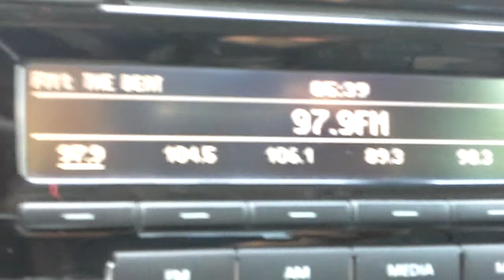97.9 the beat best music ever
Thats what i wanna hear on 97.9 if they can throw a lil more of that kind of music all day and night mix with there rap i would really like it and a lot more people will to. It would be my favorite station ever